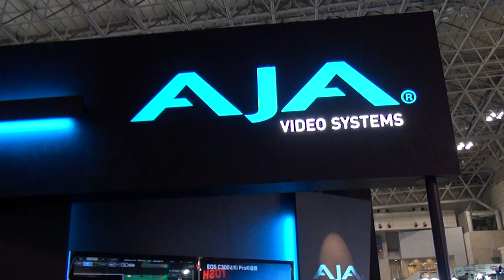InterBee2012 Day2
PRONEWSで使わなかった素材を繋げてみました。二日目の様子はこんな感じだったと、、。因みに初日・最終日共に無いですｗ